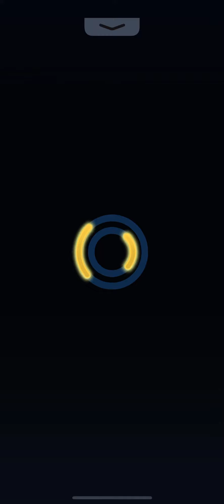Sonic Forces: Racing Battle App: Silver